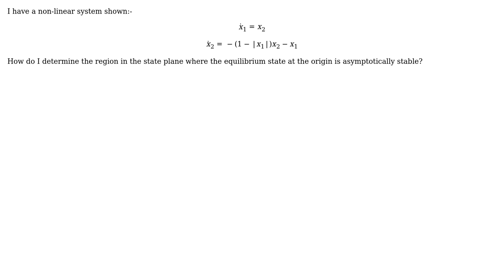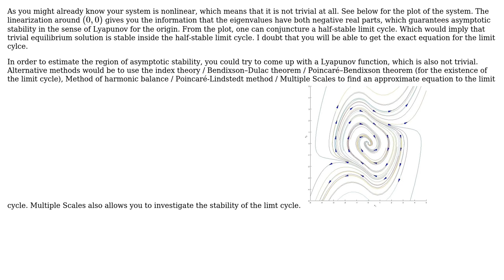How to determine the region in a state plane where the equilibrium state is asymptotically stable?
Engineering: How to determine the region in a state plane where the equilibrium state is asymptotically stable?

With thanks & praise to God, and with thanks to the many people who have made this project possible! | Content (except music & images) licensed under CC BY-SA | Music | Images & others | With thanks to user Susan user MrYouMath user BarbalatsDilemma and the Stack Exchange Network Trademarks are property of their respective owners. You are responsible for your own actions.